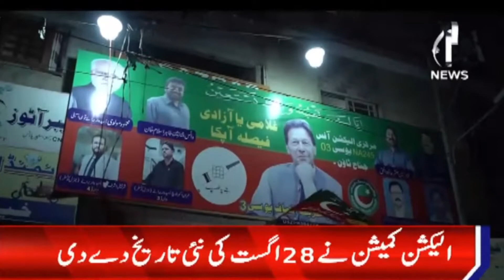Sindh mein baldiyati election multavi, Election Commission nay nayi tareekh de di | Aaj News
Aaj TV Official:
shorturl.at/iBDNX